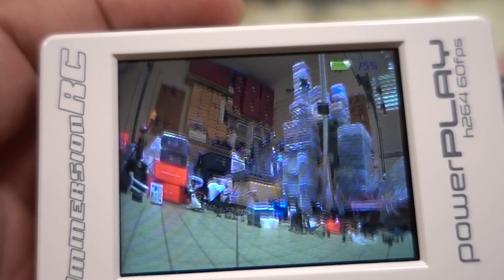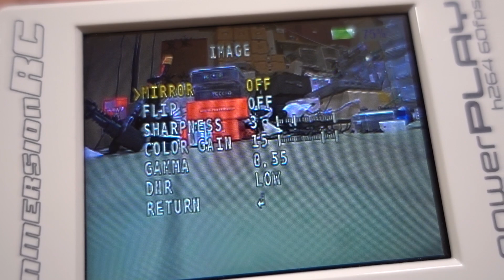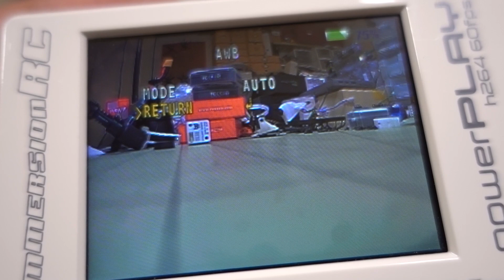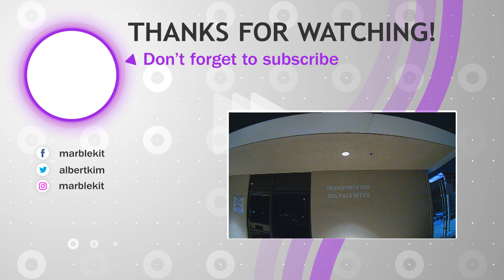Foxeer CAT2 Night FPV Camera Review 📸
📸 Foxeer CAT2 FPV Camera (Micro)

00:00 Intro
01:18 Specs
02:02 Weight
02:19 FOV
03:51 Settings
05:41 Flight #1
08:02 Flight #2
10:11 Flight #3

▼ RC Gear
Jumper T12 PRO Transmitter
Crossfire Micro Module
Best Charger

▼ Favorite Micro Batteries
250mah 1S
300mah 1S
450mah 1S
520mah 1S
300mah 2S
300mah 3S
450mah 2S
520mah 2S
300mah 3S
520mah 3S

Bitcoin - 12Y5vysDMvgqX4Z7h7iRTsgwWoCNwv9MPs
Ethereum - 0xD8f3758678F3d93539F804e36811f0A04B0D047F
Litecoin - LcyGPS2f3NZxWU6BRkCJ5qdk1zV6jUCtn8

Note, the best way to get your questions answered is to leave them in the video comments.  I no longer respond on Facebook or RCgroups.

Misbehave and you will be banned from MY channel.  This is a zero tolerance policy.  You will not be warned, you will just get banned.